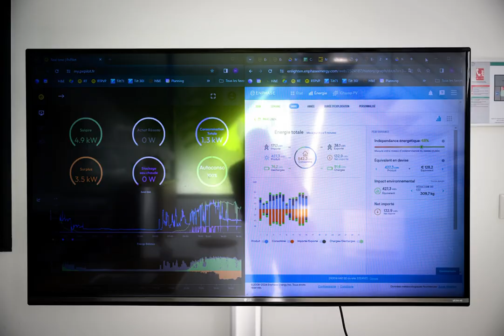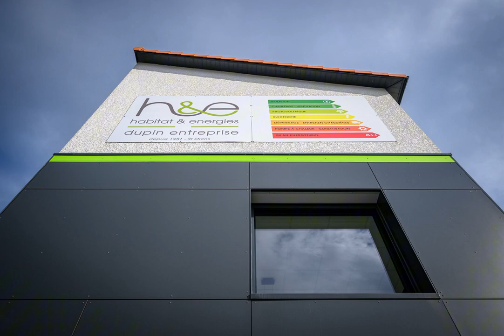Retour en images sur le passage de la Caravane des Ruralités dans nos locaux ! 🍀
Notre société, choisie pour parler de la transition énergétique.
Vendredi la CARAVANE des RURALiTES, accompagnée par notre Maire de Saint Orens Serge Jop et Cécile Gallien, ont fait une escale dans nos locaux.
Nous avons eu l'opportunité d'expliquer comment notre bâtiment à énergie positive avait été conçu et comment nous l'avons rendu encore plus vertueux grâce à PVPilot, notre outil de pilotage énergétique.